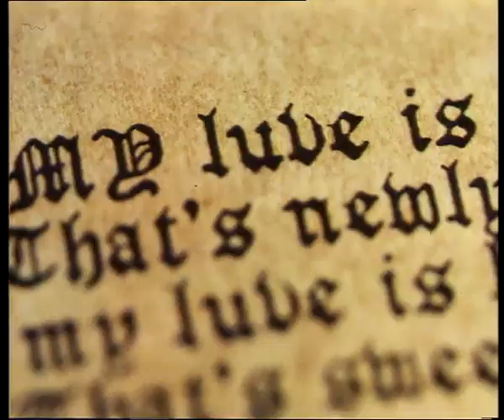nt's Whisky - '90s TV Commercial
Production company: KINO
TV Commercial for the Greek market